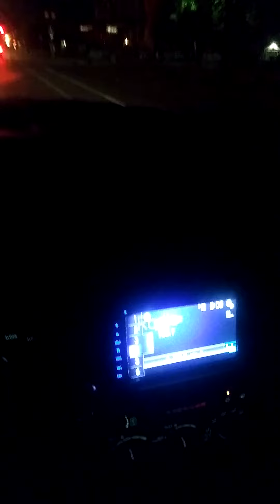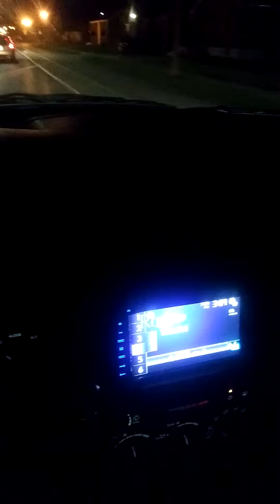APBT Canine Performance athletes Gerald he waiting on your call